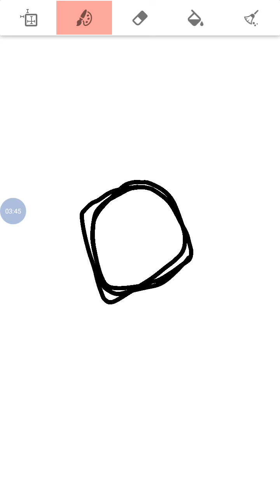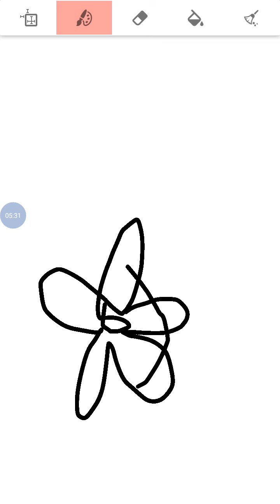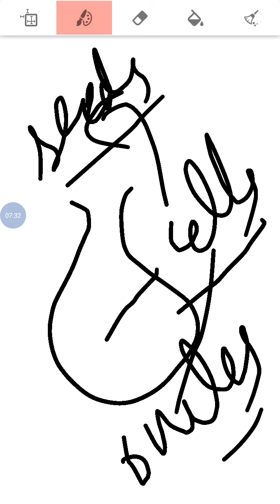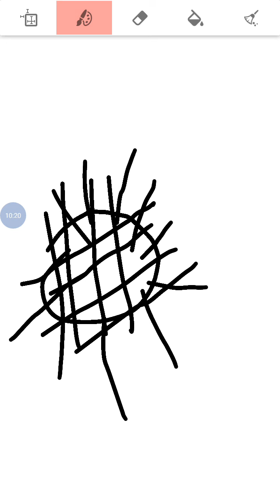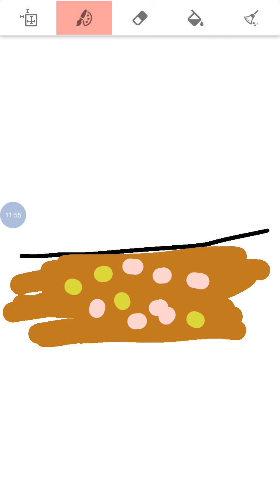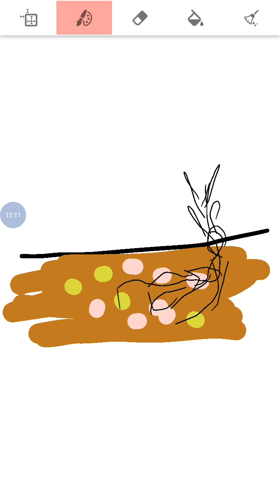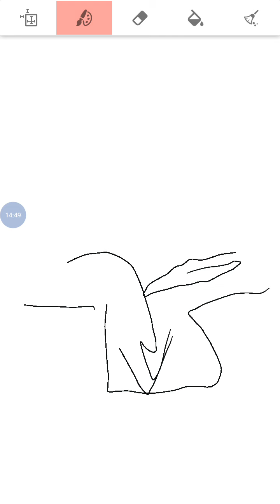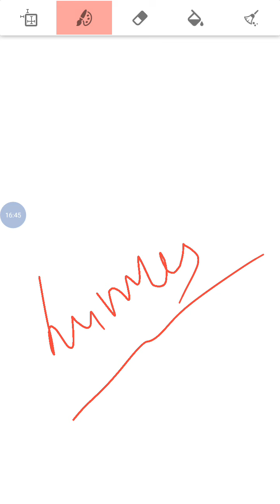Class 8th Ch-1 PART- 8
WATCH IN FULL SCREEN MODE

This video explains what is manure,and how is it prepared and also what is humus..

HAPPY LEARNING!! :)